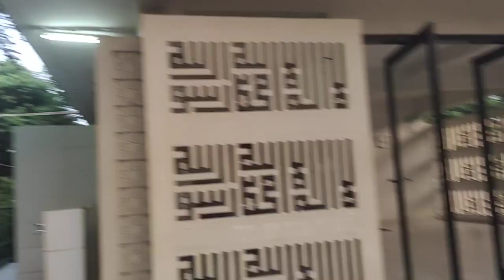081381827768, PAWANG HUJAN SYAR'I , PAWANG HUJAN MENURUT ISLAM, PAWANG HUJAN PAK EKO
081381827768, PAWANG HUJAN SYAR'I , PAWANG HUJAN MENURUT ISLAM, PAWANG HUJAN PAK EKO